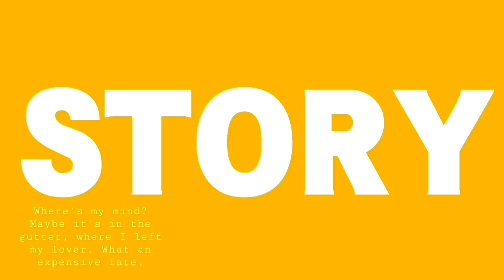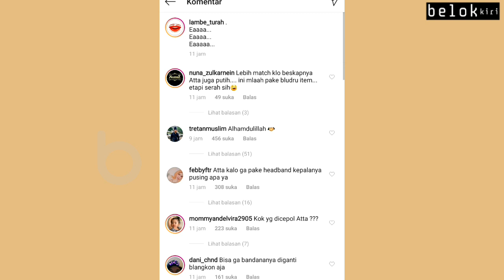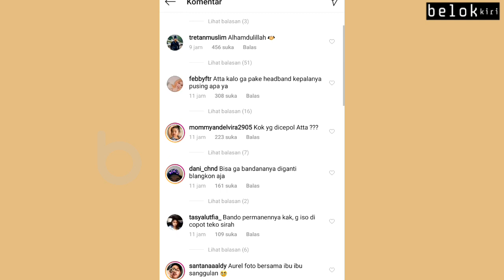AUREL HERMANSYAH CANTIK MIRIP KRISDAYANTI ATTA HALILINTAR JADI SOROTAN NETIZEN GARA - GARA INI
MOMEN ATTA HALILINTAR DAN AUREL HERMANSYAH FOTO PREWEDDING